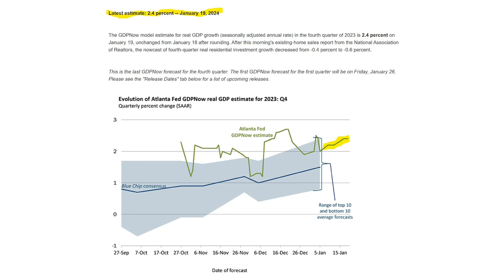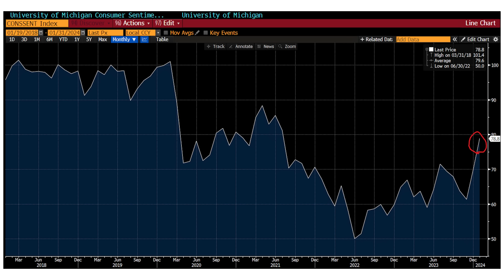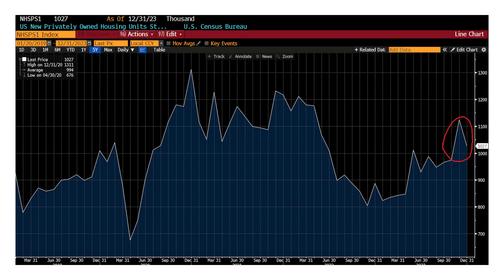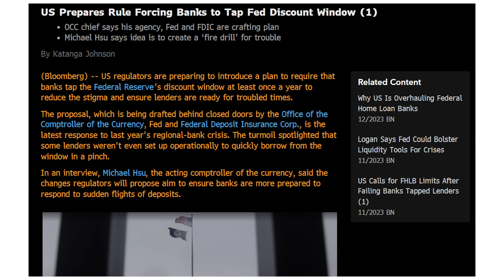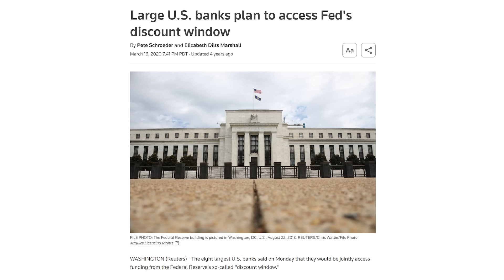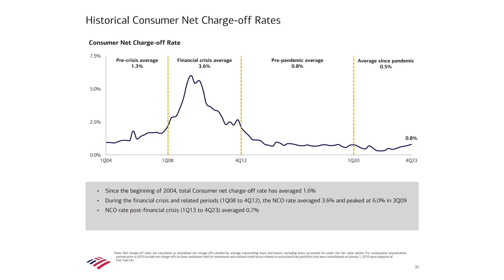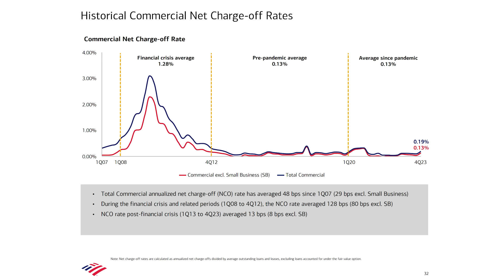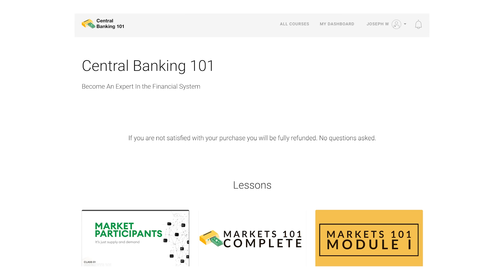Markets Weekly January 20, 2024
Economy may be reaccelerating
De-stigmatized discount window extends QT
Big Banks indicate consumer is normalizing

00:00 - Intro
1:15 - Economy may be re-accelerating
5:50 - De-stigmatized discount window extends QT
12:31 - Big Banks indicate consumer is normalizing

My best seller on monetary policy: